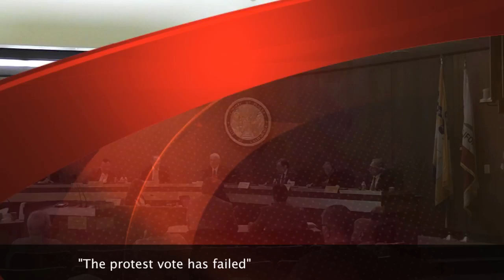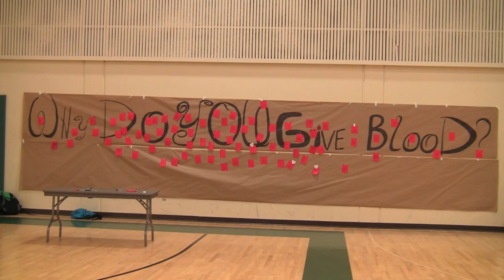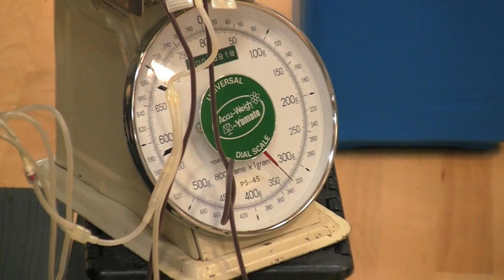Auburn News 20 Episode 5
An in depth review of the weeks events. Local issues affecting Auburn Residents such as, the pipeline to Lincoln public protest at the Placer County Board of Supervisors Meeting, the marijuana statutes affecting the City of Auburn, Gale Garbolino-Mojica addresses the issues related to children of homeless families in our community. Placer Hillmen's flag runner Cody Hitchcock gives a report from the soccer game between Lincoln & Placer, and Paula Johnston, making the rounds on her Neighborhood Beat, covers the blood drive at PHS's gymnasium. Also, Barry Stigers chats with Council Member Mike Holmes about his recent trip to China.